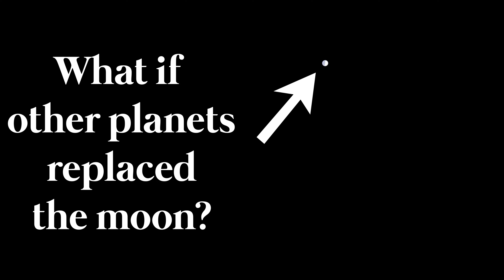What if other planets replaced the moon? (realistic size comparison)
Sometimes the moon is small, sometimes it's really big. Sometimes it's a blood moon, sometimes it's a blue moon, but the moon is always there. But what if, instead of the moon, there were other planets? In this video we take a look at a realistic size comparison of what it would look like if we had other planets instead of our moon.

I wish I could have also showed the Sun, but it's almost 10 times the size of Jupiter and it would have filled the whole screen.

If you want to see the real scale of the Sun compared to the Moon (but other planets too) you can watch this video

If you want to see how fast a ship can reach the Moon (or Mars), take a look at this
Sure, it's at the speed of light, but that's because there is a limit on how long a Youtube video can be. Nobody has time to watch it in real time.